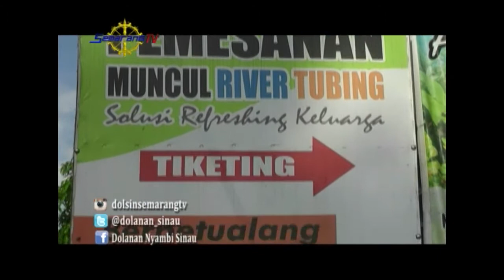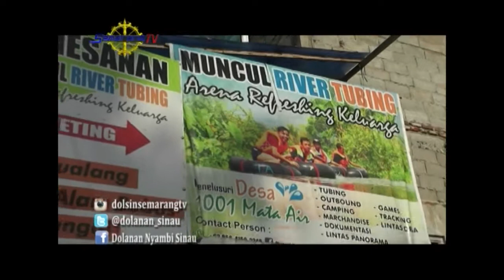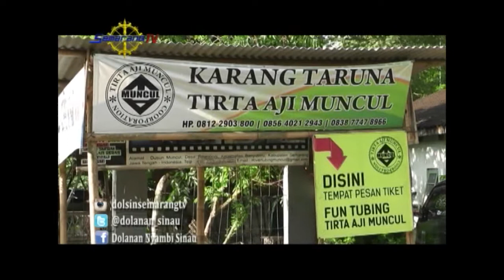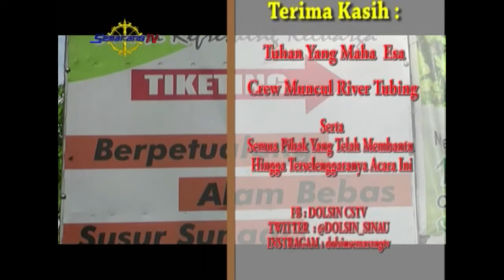DOLANAN NYAMBI SINAU WISATA LEBARAN DI MUNCUL TUBING RIVER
Dolanan Nyambi Sinau adalah program anak-anak yang berisi mengenai permainan tradisonal dan mengankat kreatifitas anak. Tayang setiap hari Minggu pukul 4 sore. Hanya di Semarang TV